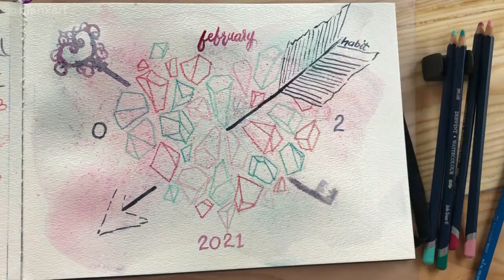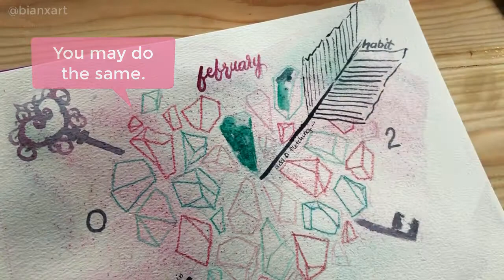Journal with Me | Watercolor Bullet Journal - Heart Themed Bujo - Using Only 2 Colors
A bit late but here's another Journal with me session where we'll use watercolors to design our bullet journal for Feb - heart themed bujo.

I upload watercolor and painting ideas, watercolor tutorials and easy and simple watercolor painting for beginners.

Materials used:
Watercolor Paper - Baohong
Watercolor Brushes - Generic Chinese Brushes and Momiji
Watercolor Paint - Holbein